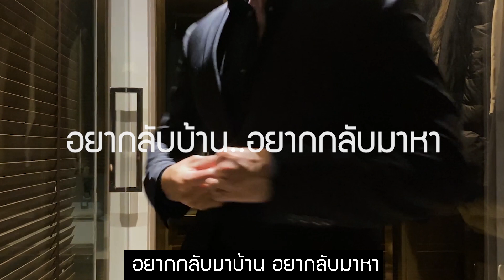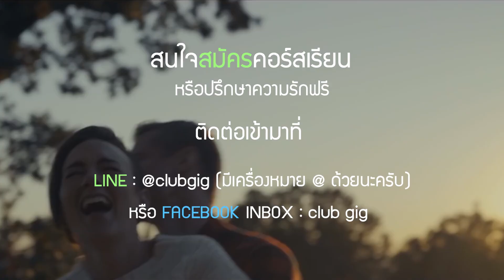สัมผัสน้องคริสเพื่อพิชิต...สุดยอด - Secret room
สัมผัสน้องคริสเพื่อพิชิต...สุดยอด
แอดไลน์ส่วนตัว เพื่อถามคำถามส่วนตัวกับ เทรนเนอร์วิค
คลิ๊กที่ไลน์ลิงค์นี้เลย